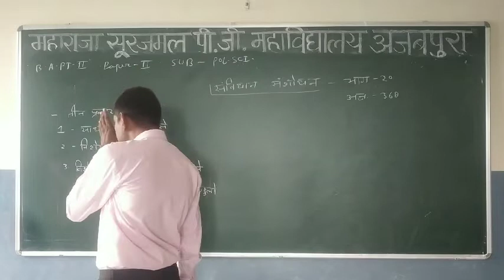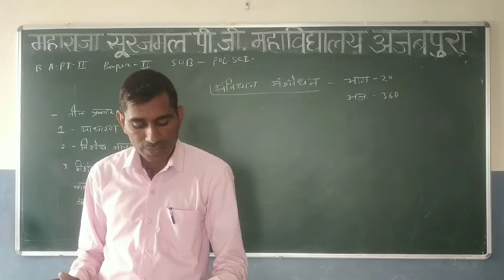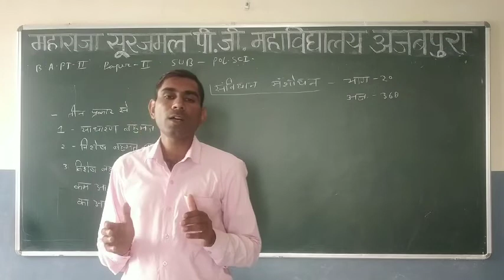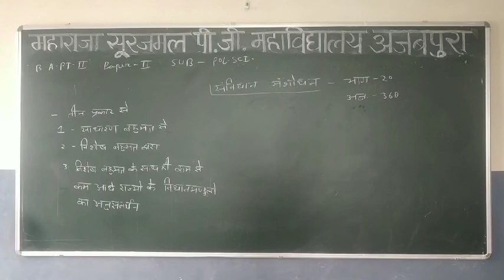B A II POL SCI PAPER II SANVIDHAN SANSODHAN BHAG 20, ANU 368